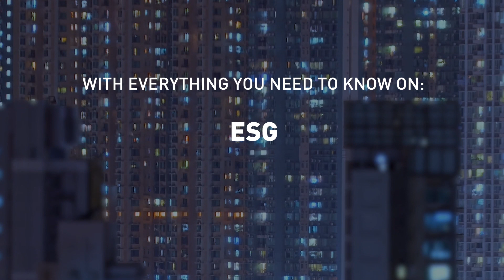Climate Change | The World is Changing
Climate change is one of the most pressing issues of our time, and as a society, we must take action to address it. The reality is that we all need to make changes in our behaviour to mitigate the effects of climate change.

In this video and the Conversations on Climate Podcast, we discuss the impact of climate change on our planet and highlight the urgent need for action. We explore how businesses can make changes to reduce their carbon footprint and contribute to a more sustainable future.

We discuss the role that individuals can play in reducing their carbon footprint and making positive changes to their daily lives. By taking small steps, we can collectively make a big impact in mitigating the effects of climate change.

We hope that this video and the Podcast show serve as a call to action and inspires viewers to make changes in their own lives and advocate for systemic change.

Join us in the fight against climate change and let's work together to create a sustainable future for generations to come.

NEVER MISS A WORD . . .